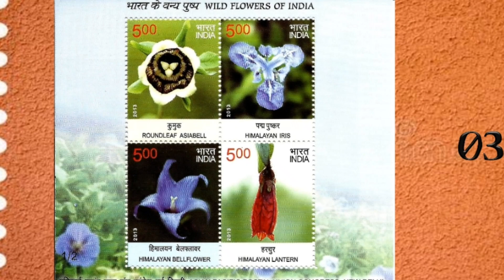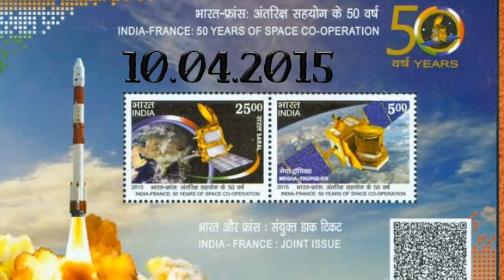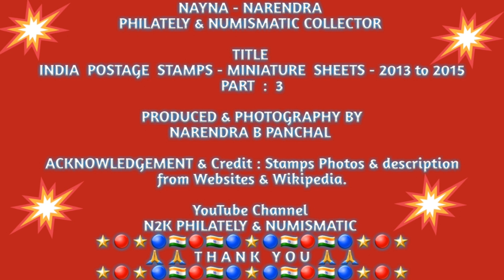India Postage Stamps Miniature sheets PART 3 | Narenn2k | N2K PHILATELY AND NUMISMATIC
All Denomination Coins of INDIA |Narenn2k | Chillar Gyan | Iconic India | Hobby encyclopedia | Makers of India | Philately | N2KPHILATELYandNUMISMATIC | N2K | Philately | and | Numismatic | stamps collection

Hello Friends , How are you all ? We are Nayna &  Narendra Panchal welcome you all to our N2K PHILATELY and NUMISMATIC YouTube  Channel. ( Narenn2k ).

Hi Friends, Today I am presenting Miniature sheets issued by Indian Postage Part No.1 from 1973 to 2009.
Hi Friends, Today I am presenting Miniature sheets issued by Indian Postage Part No.1 from 2010 to 2012

ACKNOWLEDGEMENT
Stamps Photos and detail from Websites and Wikipedia. All artwork by Narendra Panchal.

Google web : Narenn2k

🙏🙏 LIKE- SHARE- SUBSCRIPE 🙏🙏

Thank you - Narendra Panchal